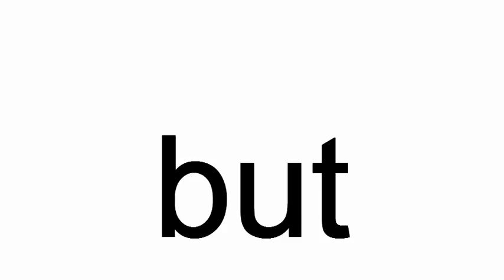but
but.  This bird sounds like a rooster but it is not a rooster.